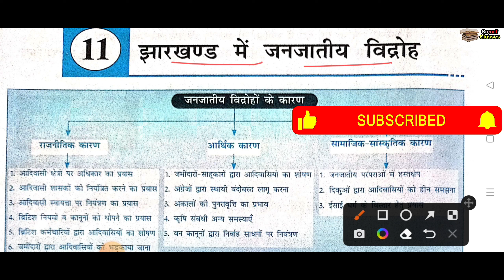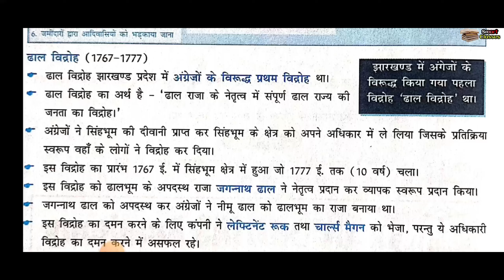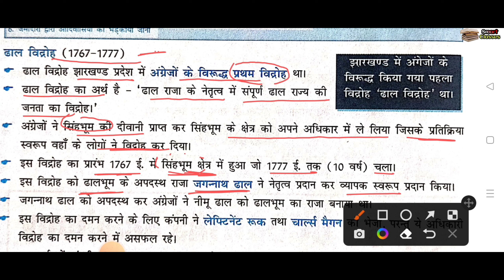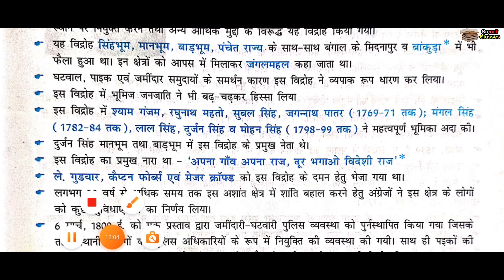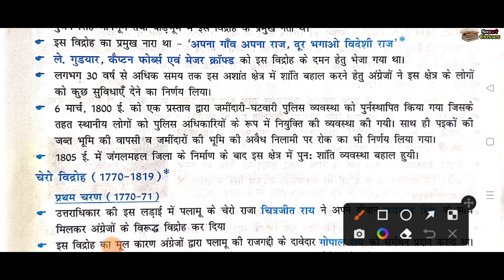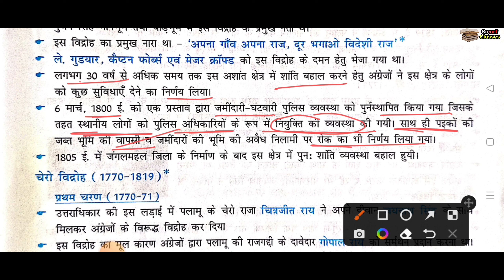झारखंड में जनजातीय विद्रोह//ढाल विद्रोह//चुआर विद्रोह//JSSC//JPSC//उत्पाद सिपाही.....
SMART CLASSES youtube channel will provide you a complete course of science and math for class 9th,10th,11th,12th.
smart classes will also provide GK,GS,MATH,REASONING for all types of competative examination.

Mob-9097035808